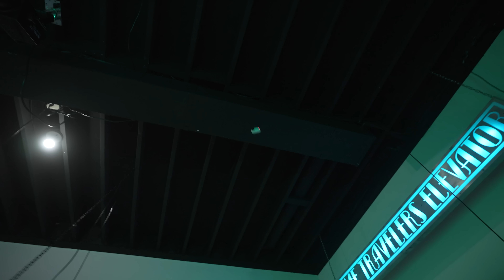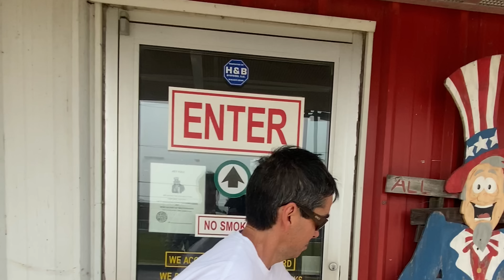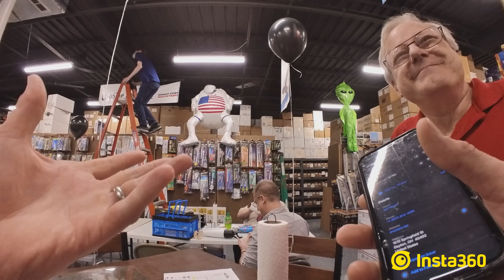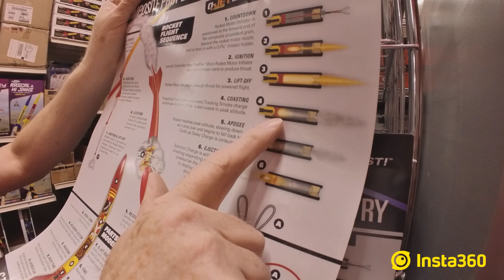How good is the Insta360 GO 3?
Insta360 GO 3 only weighs 35 grams, let's blow it up with a Rocket drone!
Great a FREE extra lens guard added when using this

This was an over the top, insanely fun episode. Thank you to Insta 360 for Sponsoring this episode, and special thanks to
"Hit it Charles", Conner Morgan, and eRockets.biz for the help!

// HOW DOES MY FOOTAGE LOOKS SO GOOD? \\
Enhance Video with A.I.

// WHAT'S IN MY CAMERA KIT? \\

// RENT MY CAMERA GEAR \\
You can rent my Ronin 4D in Los Angeles!

(free month trial)

// BUY MY STUF \\
Orbit 360 Camera dolly
CYBER PUNK VFX PACK
ANAMORPHIA 2 - OTIS VFX PACK

 // WHATS MY TONY STARK EQUIPMENT \\
BEST BEGINNER DESKTOP CNC MACHINE
BEST 3D PRINTER (FILAMENT)
BEST 3D PRINTER (RESIN)

// MY GEAR \\
VLOG CAMERA
CINEMA CAM
BEST CAMERA BAG
VFX MOTION CONTROLLED SLIDER

// NEW UPDATED LIGHTING KIT 2023  \\
KEY LIGHT
SOFTBOX GRID
NANLITE PAVO TUBE
8FT LIGHT TUBES
RGB COLOR PANEL

// AUDIO RECORDING KIT   \\
WIRELESS LAVS
VLOG MIC
SUPER PRO SHOTGUN MIC (VOICE OVER)
AUDIO MIXER (BEST PREAMPS AND SOUND)

// EDITING KIT   \\
SOUND DESIGN HEADPHONES
BEST BLUETOOTH HEADPHONES
BEST BANG-4-YOUR-BUCK HARDDRIVE